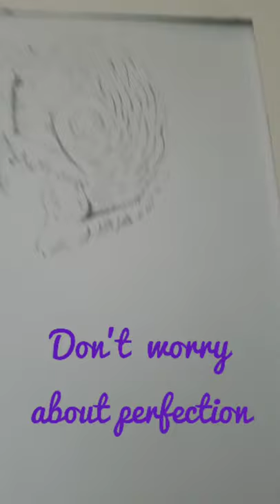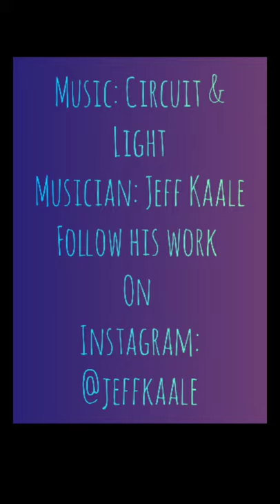Barred Owl Art